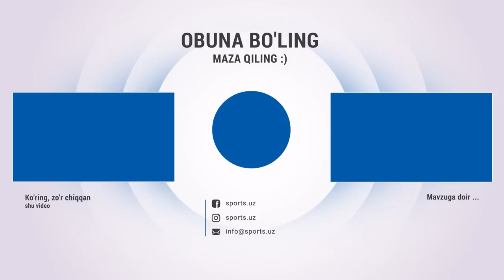Лысый хищник Магамед Исмаилов живет в Ташкенте как король.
Lisiy Hishnik Magamed Ismailov toshkentda qirollardek yashamoqda